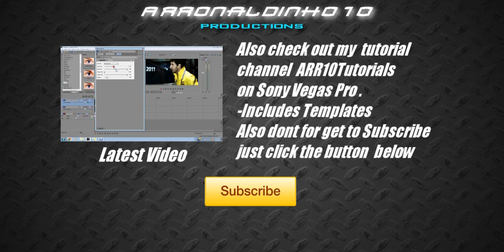Ronaldnho|| Atletico Mineiro 2012 ||[HD]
Song:
Skyro - Illusions
A$AP Rocky - Pretty Flacko

HOW TO SHOOT A FREE KICK LIKE CRISTIANO RONALDO TUTORIAL ,Nasri adizero F50 ,Cristiano Ronaldo Free Kick Tutorial , Cristiano Ronaldo Amazing Back Flick - 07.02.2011 ,CRISTIANO RONALDO FREE KICK Goal Real Madrid , Manchester United Vs Manchester City 2-1 Wayne Rooney Amazing Goal 12-02-11, Knuckleballs ,Mario Kart 2 - Teaser (Rémi GAILLARD), Chelsea FC - Blues News Headlines,Freemadou Niang HD , Real Madrid 2-0 Sevilla Goles Ozil & Adebayor | Semifinal Copa del Rey 2011 Vuelta | Cadena COPE, kicks,A football match was interrupted due to an attack of bees!!! ,free kick ,Knuckle Ball,Messi adidas F50 Juggle, Knuckling Curve,Brasil 2 x 0 Colombia - Pré-Olímpico - 04/02/2011, Freistoß Freistoss Freistösse KnuckleBall Knuckle Ball knuckle ball shot technique dipping dip dropping drop swerve football,eminem super bowl 2011 ,David Beckham's free kick against Greece , stroke and birth , celebration(Stjarnan , Cristiano Ronaldo Free Kick 2 ◮ SUPER SLOMO ◮ SPECIAL EFFECTS HD ,Ronaldo acerta a garrafinha. Verdade ou montagem? , Korean Amateur Player Free Kick Cristiano Ronaldo amazing skill with his back vs. Real Soceidad, JUNINHO KNUCKLEBALL FREE KICK TUTORIAL,cristiano ronaldo free kick Tutorial / justin bieber movie ,Resposta do Ronaldo para Remi Gaillard, Freekick Freekicks Free kicks Cristiano Ronaldo Free Kick 2 ◮ SUPER SLOMO ◮ SPECIAL EFFECTS HD, Chelsea FC - Exclusive Torres Interview ,Knuckle Ball Knuckling Curve Incredible Roberto Carlos Corner kick goal v Portuguesa! l Knuckle Ball ,Real Madrid 4-1 Real Sociedad - Kaká Goal 06/02/2011 , Sesi al sesiiiiiii ,Lecce vs AC Milan 1-1 Brillanti GOAL Ibrahimovic (16/01/2011) Serie A ,Bayer Leverkusen [1 - 3] Borussia Dortmund 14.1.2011 , Spider-man Goalkeeper ,Cristiano Ronaldo free kick Tutorial | Ronaldinho Freestyle Show ,La Liga , Malte räumt auf ,DAVID BECKHAM shot technqiue training ◮ CROSS 1 ◮ ,A Nation Born to Play: Nike Soccer ,Cristiano Ronaldo knuckle ball , HOW TO SHOOT Knuckleball.BECKHAM FREE KICK TUTORIAL 3 /100 HD ,Beckham vs Ronaldo Free kick ,Ibrahimovic not kidding with Strasser ! Never :p~ , Juninho Pernambucano ,Chelsea FC - FA Youth Cup: CFC v Arsenal ,Ronaldinho Crazy Freestyle in Flamengo 2011 *HD* , ,Insane freekick! , TOP 10 Cristiano Ronaldo,Top 3 Messi Amazing Skills - HD , Knuckle Ball Knuckling Curve ,Beasty Bastardo VS Duck Sauce ft. Z.Mamich - Djubre ,Santa clauss is dead